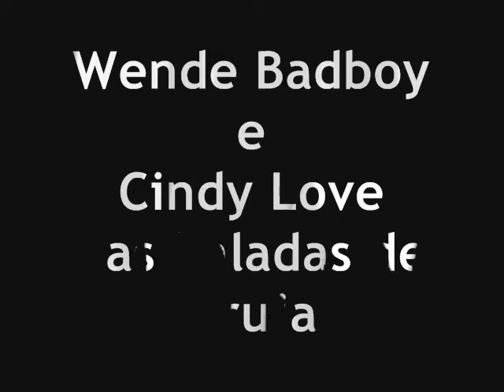Infinity Bar Balada de aruja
nesse video veja wende e cindy  curtindo muito na balada de aruja ( infinity bar)
muito locooooooo manooo!